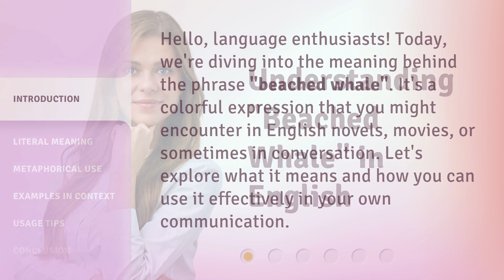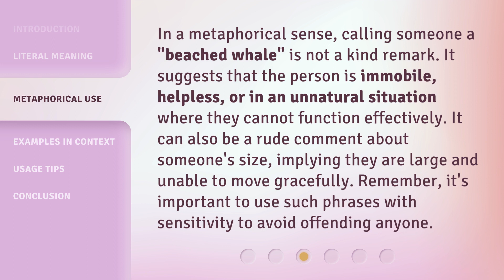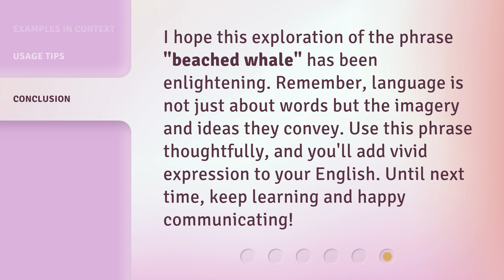Understanding "Beached Whale" in English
Unlocking the Mystery: Understanding 'Beached Whale' in English • Join us as we delve into the fascinating meaning and usage of the quirky English phrase 'Beached Whale.' Discover its origins, cultural references, and how to incorporate it into your everyday conversations with confidence. Don't miss out on this enlightening linguistic journey!

00:00 • Introduction - Understanding "Beached Whale" in English
00:29 • Literal Meaning
00:52 • Metaphorical Use
01:23 • Examples in Context
01:45 • Usage Tips